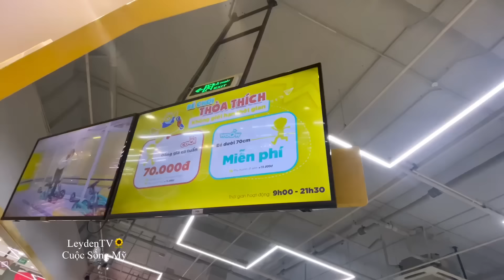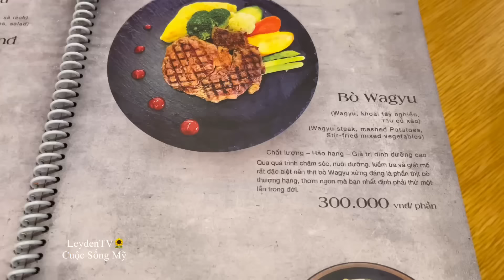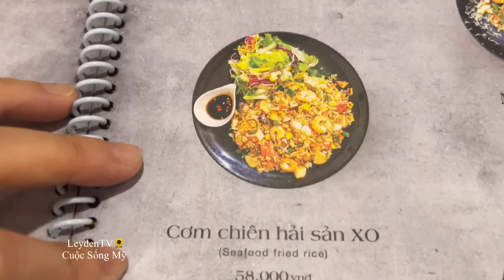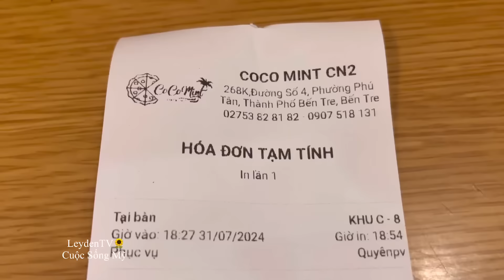Đóng 8 Thùng Hàng Chuẩn Bị Về Lại Mỹ Mệt Nhưng Vui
Loay hoay chơi với gia đình nay cũng tới ngày phải về lại Mỹ rồi cả nhà ơi. Hôm nay chuẩn bị đóng thùng sắp xếp để về thôi.